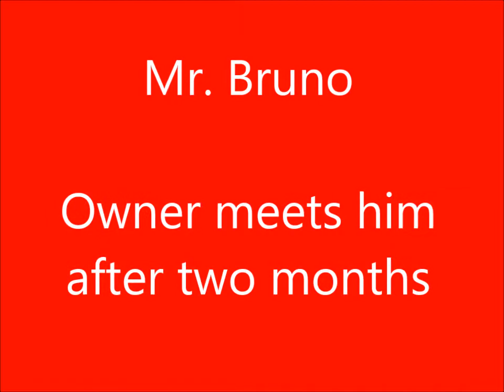Labrador meets owner after two months